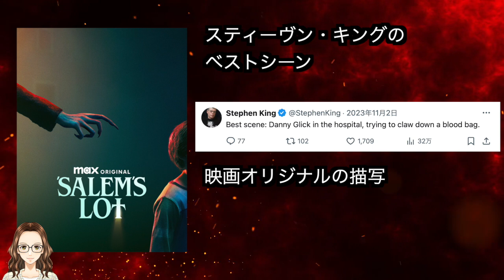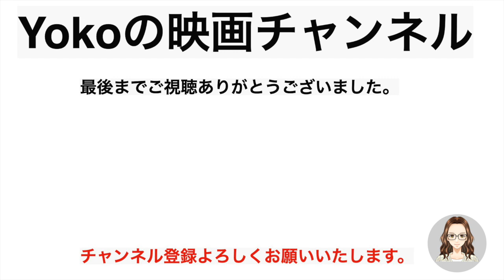『死霊伝説 呪われた町』原作小説と映画を比べてみた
呪われた町 上 (文春文庫) Kindle版

呪われた町 下 (文春文庫) Kindle版

＊参考文献＊
死の舞踏: 恐怖についての10章

映画『ショーシャンクの空に』に溢れる原作者スティーヴン・キング愛と映画愛

＊関連記事＊
【映画カレンダー】9月23日にちなんだ映画『死霊伝説 呪われた町』

＝＝動画情報＝＝
画像：U-NEXT
　　　Amazon
            ナタリー